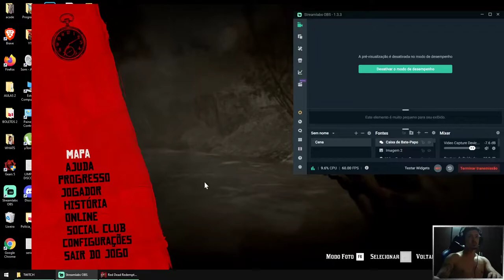ARQUEOLOGIA PARA INICIANTES - RED DEAD REDEMPTION 2 - PARTE 31